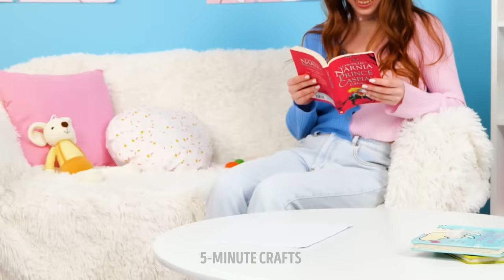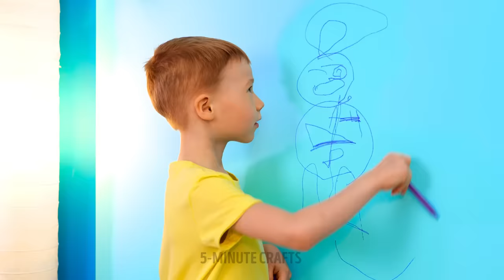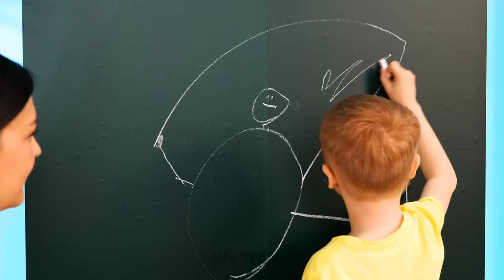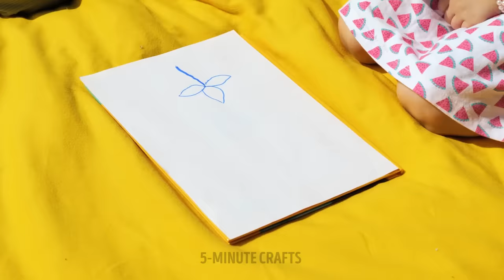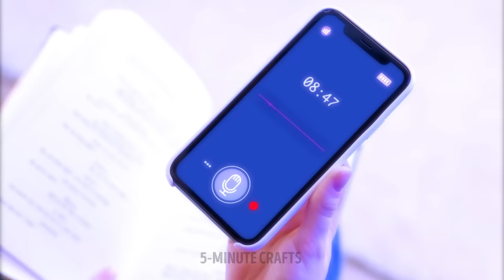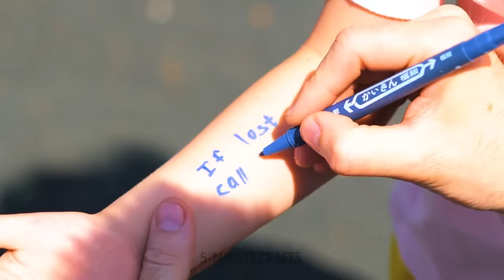GENIUS GADGETS FOR THE BEST PARENTS || Cool Parenting Guide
Useful gadgets and life hacks for parents

Hello, crafty moms and dads! In this video, you will see a new portion of different trendy devices, easy recipes, and cool hacks to make your life easier.
First of all, we will show you some valuable devices for you and your kids. Take a look at this excellent multifunctional device! This little chair can be used to wash your kid's hair. It also turns into a table where your child can enjoy some snacks.
We will also show you lots of bathroom devices that work well. For example, you will see cute devices for soap and toothpaste to teach your kids to wash their hands and brush their teeth. If you have a small kid, take a look at a helpful toilet device too.

TIMESTAMPS:
00:51 - When your kid loves doing makeup
01:39 - When you have a messy kid
02:38 - Useful toilet device for your kids
04:20 - Cool device to brush teeth